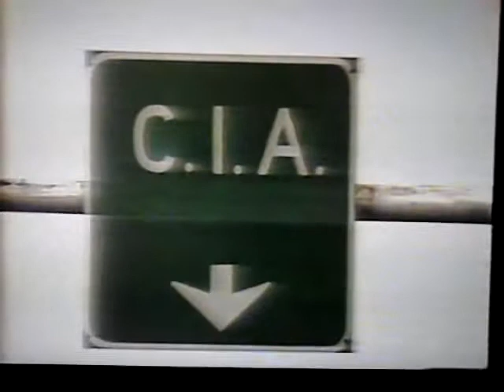IMEVISION 1989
noticiario IMEVISION 1989